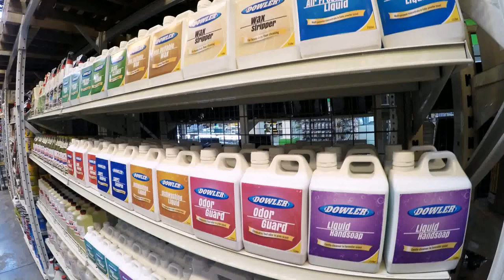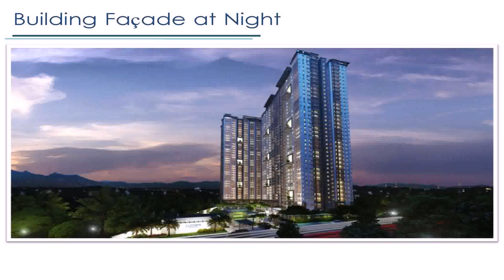Mc Home Builders Depot Philippines - DaddyGif.com (see description)